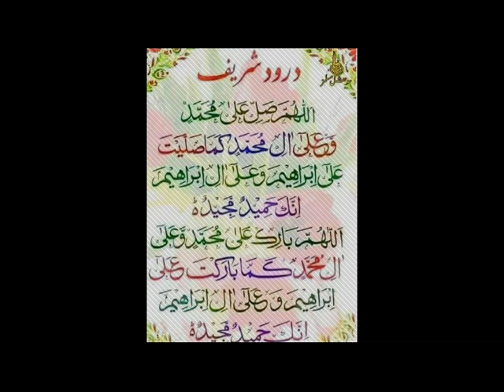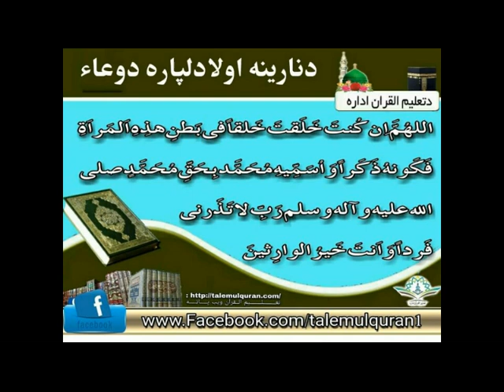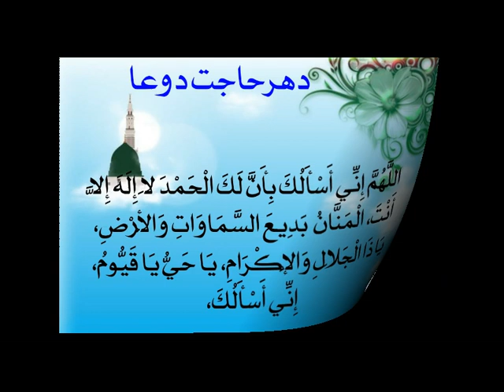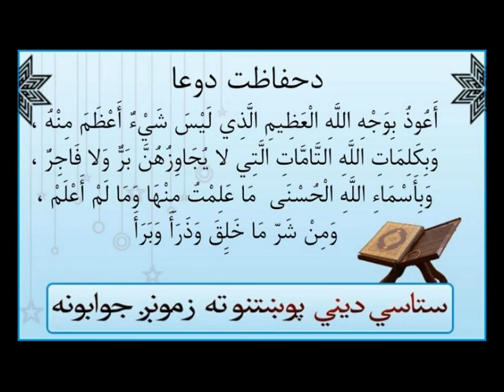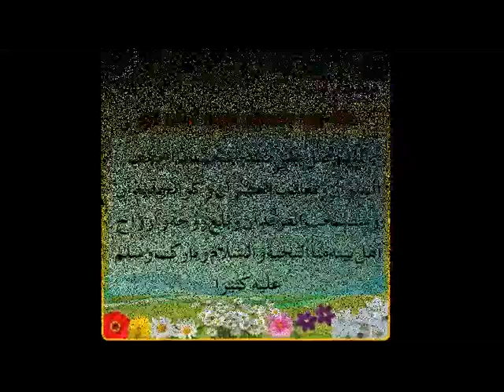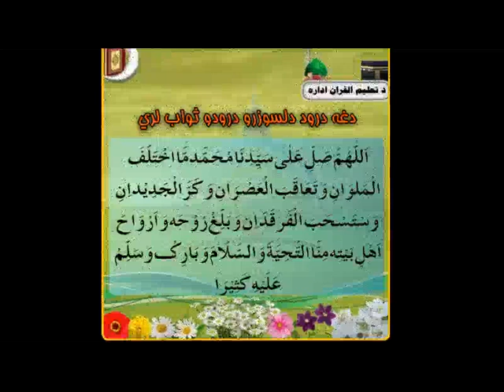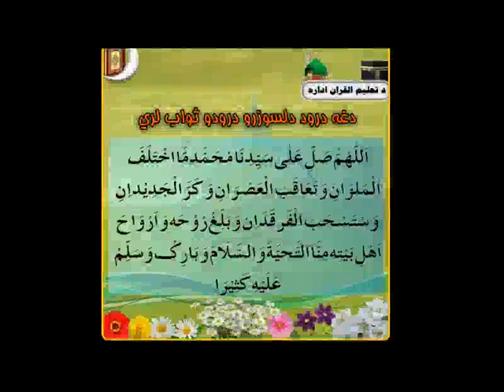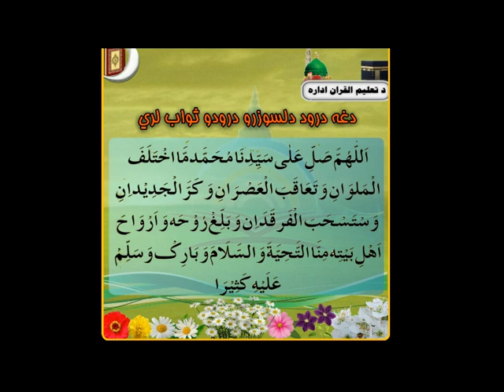Masnavi Shareef / مثنوی معنوی, by شیخ مفتي گل أحمد صاحب مبارك دقندهار ولايت درس -Part 49 [Pashto]